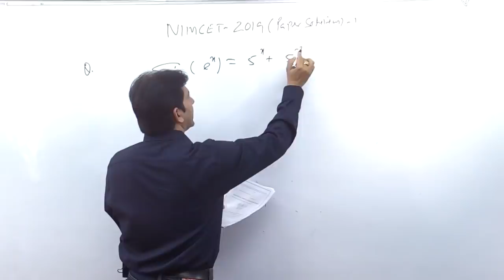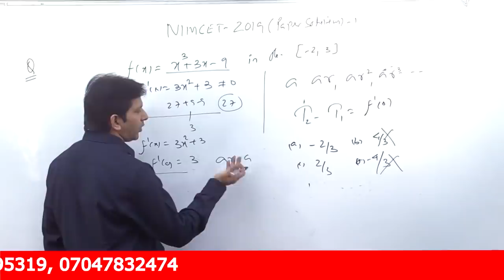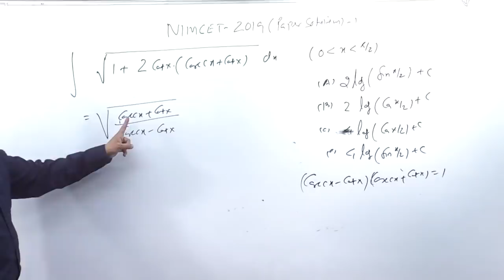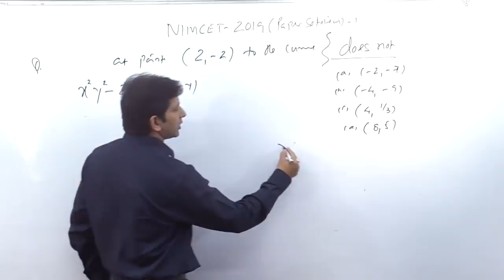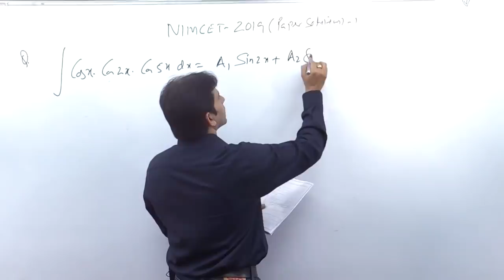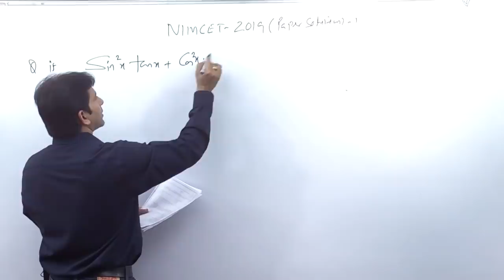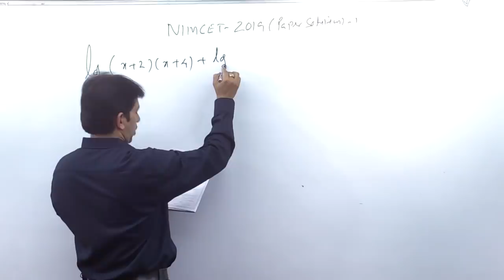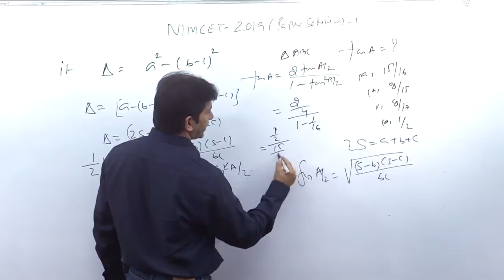NIMCET 2019 paper solution | NIMCET Previous year Paper Solution Best Approach | NIMCET Solved Paper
NIMCET-2019 Complete paper solution-1-Maths section | NIMCET Paper Solution Best Approach | NIMCET paper step by solution Best method | NIMCET 2019 solved paper | NIMCET 2021

Impetus Gurukul is a free YouTube channel to help all the aspirants in their preparation for NIMCET, NDA, MCA, JEE Main and NEET. The free channel will help you make a strategy to decode the question paper, revise every detail of all the subjects and make a study plan that will help you prepare with confidence. Our Impetus Gurukul experts are committed to giving the best guidance for NIMCET, MCA, NDA, NIMCET, NEET and JEE preparations by analysing the crucial needs of the students who want to crack the entrance exam and get through it

1. Learn from your favourite teacher
2. Dedicated Doubt sessions for each stream i.e., NIMCET, MCA, IIT-JEE, NEET, NDA
3. One Subscription, Unlimited Access to Live Online Classes and Videos
4. Real-time interaction with best-in-class teachers
5. You can ask doubts in live online classes
6. Limited students in each Online Class
7. Download the videos & watch offline
8. Online Mock test
9. Download study material
10. Topic wise test and cumulative test series

So, are you ready to crack the MCA, NDA, NIMCET, NEET or JEE Exam? We are here to Impetus your preparation. Our Impetus experts are committed to giving the best guidance for JEE, NDA, NIMCET 2021, and NEET-UG preparations by analysing the crucial needs of the students who want to crack the entrance exam and get through it.